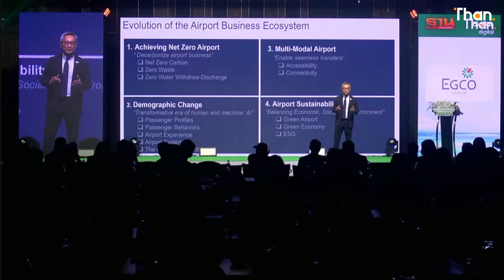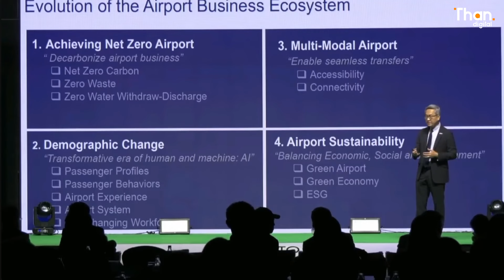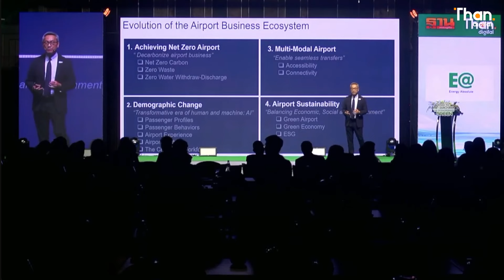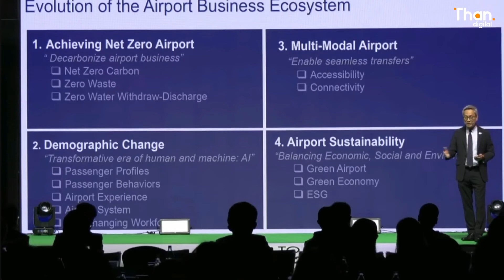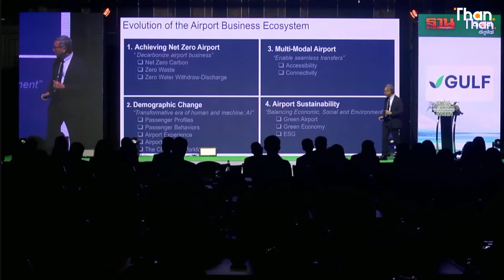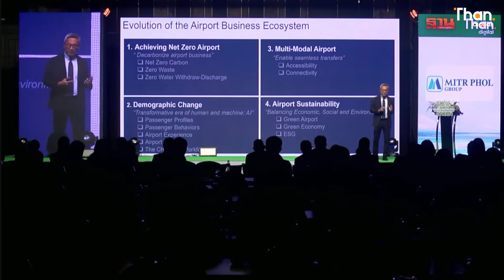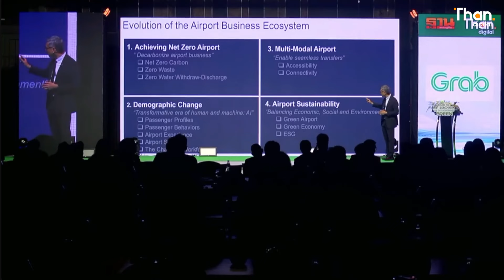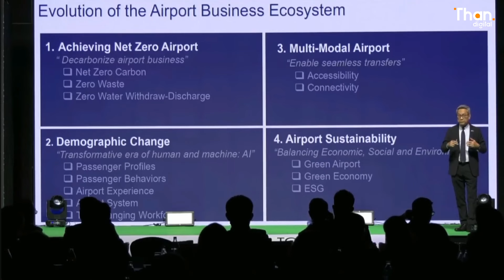“AOT” ยกระดับขนส่งทางอากาศ สู่ความยั่งยืน | จักรภพ จรัสศรี | Road To NET ZERO 2024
การท่องเที่ยวเริ่มกลับมาฟื้นตัวอย่างชัดเจน โดย "AOT" หรือ บริษัท ท่าอากาศยานไทย จำกัด (มหาชน) ทำหน้าที่เสมือนโซ่ข้อแรกที่เชื่อมโยงนักท่องเที่ยวจากทั่วโลก ด้วยการบริหารสนามบินที่เป็นด่านแรกและด่านสุดท้ายของการเดินทาง ตั้งเป้าลดคาร์บอนจากการดำเนินการธุรกิจ การบริหาร Zero-Waste พร้อมเตรียมแผนรับมือระบบเตือนภัยประเมินผลกระทบโลกร้อน

จักรภพ จรัสศรี ที่ปรึกษา 10 สายงานวิศวกรรมและการก่อสร้าง บริษัท ท่าอากาศยานไทย จำกัด (มหาชน)

Session II: Green Transportation & Innovation หัวข้อ การยกระดับขนส่งทางอากาศ สู่ความยั่งยืน

งานสัมมนา "Road to Net Zero: The Extraordinary Green" จัดโดยฐานเศรษฐกิจ